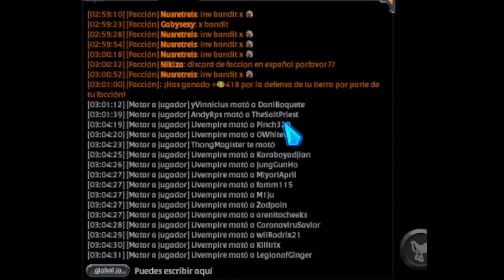Albion Latino? |💵RMT?💀| Skin Ancestral | 4 Semanas S22 | Albion Online🏹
† BIENVENIDOS A LIVEMPIRE GAMES †

❗Un pequeño reporte de cómo van las cosas en 4 semanas de la Season 22.

📢Contenido:
- [00:24]🎙️ Introducción y comentarios sobre videos anteriores.

- [01:18] 🌐 Situación de la guild, miembros y posición en estadísticas.

- [02:33]💰 Anuncio de eventos, ventas, y requisitos para unirse a la guild.

- [05:35]🌍 Comentarios sobre crecimiento de habla hispana en Albion.

- [06:26] 📉 Análisis de cambios en las posiciones de las guilds top.

- [07:43]☀️ Comentarios personales y reflexiones sobre eventos climáticos.

- [09:06]🛡️ Conversación sobre skins deseados y anuncio de próximos eventos.

- [11:49]🗣️ Respuestas a críticas y decisión sobre gestión de comentarios.

- [13:12]🎮 Aclaración sobre comentarios incorrectos y discusión sobre habilidades.

- [14:35] 🌐 Reflexiones finales, anuncio de sorteos, y despedida.

✅Mi Código de Referido, si vas a empezar a jugar o crearte un alter, apóyame de esta manera: